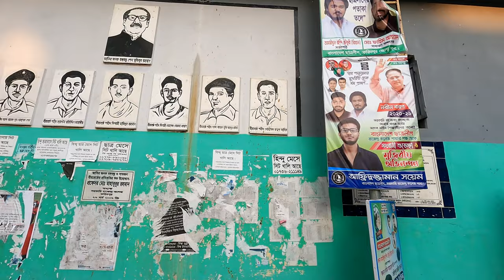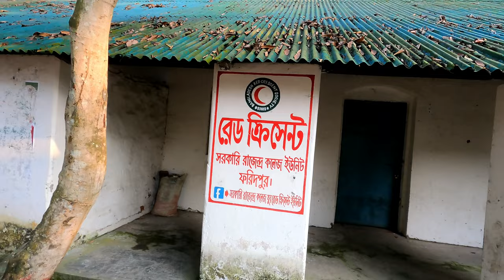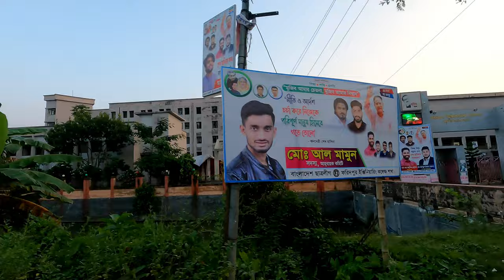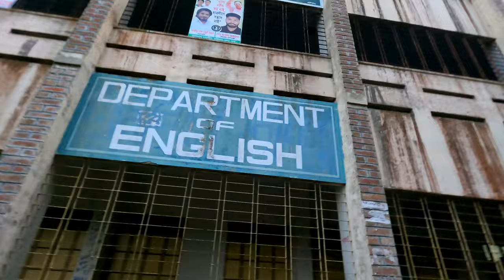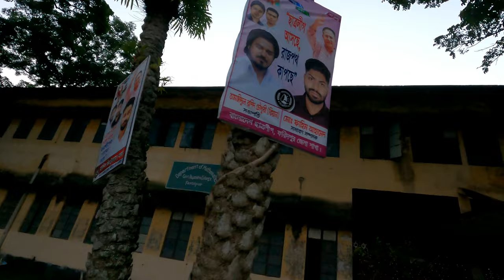Documentary of Govt. Rajandra college Faridpur। সরকারি রাজেন্দ্র কলেজ ফরিদপুর।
হে মোর প্রিয় বিদ্যাপীঠ
তুমি রবে অমলিন
আমার স্মৃতিতে
আমার সুপ্ত হৃদয়ে!
ফরিদপুরের ঐতিহ্যবাহী সরকারি রাজেন্দ্র কলেজ। দক্ষিণবঙ্গের অন্যতম শ্রেষ্ঠ বিদ্যাপীঠ নামে খ্যাত কলেজটি। যে কলেজটির রয়েছে গৌরবময় ইতিহাস।
অবিভক্ত বাংলার বিশ শতকের প্রথম দিক পর্যন্ত বৃহত্তর ফরিদপুর ও সন্নিহিত অঞ্চলে উচ্চ শিক্ষা লাভের জন্যে কোন বিদ্যাপীঠ ছিল না। মাধ্যমিক স্তর পর্যন্ত শিক্ষা লাভের মোটামুটি ভাল ব্যবস্থা থাকলেও উচ্চ শিক্ষা মূলত কোলকাতা কেন্দ্রিক। ফলে মাধ্যমিক (ম্যাট্রিক) পাশের পর অধিকাংশের পক্ষেই ইচ্ছে থাকা সত্ত্বেও আর্থিক অসচ্ছলতাসহ নানা কারণে উচ্চ শিক্ষা গ্রহণ করা সম্ভব হতো না।

বিশ শতকের গোড়ার দিক থেকেই ফরিদপুর শহরে একটা কলেজ স্থাপনের চিন্তাভাবনা শুরু করেন তখনকার শিক্ষিত মহল। এ নিয়ে তারা জেলা কালেক্টরের বিভিন্ন সময়ে আলাপ আলোচনাও করেন কিন্তু তাতে কোন অগ্রগতি হয়নি।এমতাবস্থায়, ফরিদপুরের বরেণ্য ব্যক্তিত্ব, নিখিল ভারত কংগ্রেসের সভাপতি, কংগ্রেস নেতা খ্যাতনামা আইনজীবী ও সমাজসেবক শ্রী অম্বিকাচরণ মজুমদার কলেজ প্রতিষ্ঠার অঙ্গীকার নিয়ে এগিয়ে আসেন। বস্তুত, তারই সক্রিয় উদ্যোগে, অক্লান্ত প্রচেষ্টা ও সাহসী নেতৃত্বে ১৯১৮ সালে রাজেন্দ্র কলেজের যাত্রা শুরু।

তবে এরও আগে ১৯১২ সালে গভর্নর লর্ড কারমাইকেল ফরিদপুরে এলে তার কাছে ফরিদপুর শহরে একটি কলেজ প্রতিষ্ঠার দাবি উত্থাপিত হলেও তিনি বিষয়টির গুরুত্ব অনুধাবনে ব্যর্থ হন। অতঃপর ফরিদপুর কলেজ প্রতিষ্ঠার নেতৃত্ব গ্রহণ করেন জেলার বিখ্যাত আইনজীবী এবং প্রখ্যাত কংগ্রেস নেতা অম্বিকাচরণ মজুমদার।
১৯১৫ সালের ১৫ নভেম্বর উদ্যমী পুরুষ অম্বিকাচরণ মজুমদার ফরিদপুরের গণ্যমান্য ব্যক্তিদের নিয়ে একটি সভা করেন। এ সভায় ফরিদপুর শহরে একটি দ্বিতীয় গ্রেডের কলেজ স্থাপনের রূপরেখা প্রণয়নের জন্য তার নেতৃত্বে একটি কমিটি গঠন করা হয়। উক্ত কমিটি মাস দেড়েকের মধ্যেই ফরিদপুর শহরের পূর্ব পার্শ্বে (বর্তমান শহর ক্যাম্পাস) খেলার মাঠ ও মাঠে অবস্থিত মেলা ভবনের আংশিক পরিবর্তন করে কলেজ ভবনে রূপান্তর করার পরিকল্পনা পেশ করেন। কলেজ প্রতিষ্ঠা ও পরিচালনার জন্য ৮০ হাজার টাকার প্রাথমিক তহবিল গঠনেরও সুপারিশ করেন উক্ত কমিটি।

১৯১৬ সালের ৯ জানুয়ারি অম্বিকাচরণ মজুমদারকে সভাপতি করে কলেজ কমিটি গঠিত হয়। কমিটি শহরের ব্যবসায়ীসহ গণ্যমান্য ব্যক্তিদের নিকট থেকে ৪০ হাজার টাকা সংগ্রহ করেন। আরো টাকা কিভাবে সংগ্রহ করা যায় সেটায় ছিল অম্বিকাচরণের সারাক্ষণের চিন্তা। এ অবস্থায় একদিন তার মক্কেল ফরিদপুর জেলার বাইশরশির জমিদার রমেশ চন্দ্র রায় চৌধুরীর নিকট আর্থিক সাহায্যের বিষয়টি উত্থাপন করেন। রমেশ চন্দ্র রায় চৌধুরী কলেজের নাম তার স্বর্গীয় পিতা রাজেন্দ্র চন্দ্র রায় চৌধুরীর নামে করার শর্তে ৫০ হাজার টাকা দেয়ার প্রস্তাব করেন।

১৩ আগস্টের সভায় কলেজ কমিটি উক্ত প্রস্তাবে সম্মত হয়ে কলেজের নাম ‘রাজেন্দ্র’ কলেজ রাখার সিদ্ধান্ত গ্রহণ করেন। অত:পর কলেজ কমিটির সভাপতি অম্বিকাচরণ মজুমদার খেলার মাঠ ও মেলা ভবন মাঠের জমি থেকে ৫.২০ একর খাস জমি বরাদ্দের জন্যে সরকারের কাছে এবং কলেজ অধিভূক্তির জন্যে কোলকাতা বিশ্ববিদ্যালয়ের কাছে আবেদন জানান ।

১৯১৬ সালের ৩০ আগস্ট জনশিক্ষা পরিচালক (ডিপিআই) ফরিদপুর সফরে এলে অম্বিকাচরণ মজুমদার তার সঙ্গে সাক্ষাত করে কলেজ প্রতিষ্ঠায় তার সহযোগিতা কামনা করেন। জনশিক্ষা পরিচালক কলেজ প্রতিষ্ঠার অংশ হিসেবে ছাত্রাবাস প্রতিষ্ঠার পরিকল্পনা অন্তর্ভুক্ত করার পরামর্শ দেন।

উল্লেখ্য, সে সময় কোথাও কোন কলেজ প্রতিষ্ঠা করতে হলে প্রথমেই ছাত্রাবাস তৈরি করতে হতো। তা না হলে বিশ্ববিদ্যালয়ের অনুমোদন ও অন্তর্ভুক্ত করার জন্য আবেদন করা যেত না।

১৯১৭ সালের ৮ মার্চ কোলকাতা বিশ্ববিদ্যালয়ের সিন্ডিকেটের নির্দেশে দুজন পরিদর্শক ফরিদপুর সফরে আসেন। পরিদর্শন শেষে তারা তাদের প্রতিবেদনে কলেজ প্রতিষ্ঠার প্রয়োজনীয়তার কথা স্বীকার করেন। এ সুপারিশের পরিপ্রেক্ষিতে কলেজ কমিটি তাদের পরিকল্পনা ঢেলে সাজিয়ে কলেজ প্রতিষ্ঠার কাজ চূড়ান্ত করার কাজে হাত দেন।

এমতাবস্থায়, বাংলা সরকারের সচিব পাঠানো পত্রে মেলার মাঠের খাস জমি মঞ্জুর করতে সরকারের অস্বীকার জানানো হয়। কিন্তু হতোদ্যম হননি অম্বিকাচরণ মজুমদার। বরং এ সময়ে সহযোগিতার হাত বাড়িয়ে দেন আইসিএস অফিসার মি. জি. জে ডানলপ। তিনি এক পত্রে সরকারের কাছে উক্ত খাস জমি কলেজ প্রতিষ্ঠার জন্য বরাদ্দের আবেদন করেন।

ডানলপের পত্র বলে বলীয়ান কলেজ কমিটি ১৯১৭ সালের ৩০ জুলাই জেলা কালেক্টরের মাধ্যমে জমির জন্য পুনরায় আবেদন করেন। এর কয়েকদিন পরে বাংলার গভর্নর লর্ড রোনাল্ডসে ফরিদপুর সফর এলে অম্বিকাচরণ মজুমদার তাকে কলেজ প্রতিষ্ঠার যৌক্তিকতা তুলে ধরে মেলার মাঠের খাসজমি বরাদ্দ দেয়ার আবেদন জানান।

রোনাল্ডসে জানান যে, কোলকাতা বিশ্ববিদ্যালয় কলেজ প্রতিষ্ঠার পরিকল্পনা অনুমোদন করলে সরকার জমি প্রদানের বিষয়টি সক্রিয়ভাবে বিবেচনা করবে। এ আশ্বাসের পরিপ্রেক্ষিতে কলেজ কমিটি পুরোদমে তাদের প্রচেষ্টা চালিয়ে যান। অম্বিকাচরণ মজুমদারকে বাংলা সরকারের সচিব ডনমেলি তার এক বার্তায় জানান যে, কোলকাতা বিশ্ববিদ্যালয় যদি কলেজ প্রতিষ্ঠার পরিকল্পনা, তার আর্থিক ভিত্তি, ছাত্রদের আবাসিক ব্যবস্থা, শিক্ষক নিয়োগ ইত্যাদি অনুমোদন করে তাহলে সরকার কলেজকে জমি প্রদানে প্রস্তুত আছে। তারপর কলেজ কমিটি বিশ্ববিদ্যালয় বরাবর নতুন করে আবেদন করেন। ইতোমধ্যে কলেজ গভর্নিং বডি পুনর্গঠিত হয়। এ সময়েই কলেজের অধ্যক্ষ হিসেবে ইংরেজি সাহিত্যের অভিজ্ঞ অধ্যাপক কামাখ্যা নাথ মিত্রকে নিয়োগ দেয়া হয়।

১৯১৭ সালের ২৮ সেপ্টেম্বর বিশ্ববিদ্যালয় সিন্ডিকেট এর প্রস্তাবে জমি প্রদান সংক্রান্ত সরকারি আদেশ পেশ করতে বলে। কিন্তু তখনও পর্যন্ত জমি বরাদ্দের আদেশ পাওয়া যায়নি।

এদিকে ১৯১৭ সালের ৭ সেপ্টেম্বর পৌর চেয়ারম্যান মথুরা নাথ মিত্র তার উপর অর্পিত ক্ষমতা বলে দলিল সম্পাদন করে মেলা ভবন কলেজ কমিটির কাছে এক হাজার টাকায় বিক্রয় করেন এবং বিশ্ববিদ্যালয় কর্তৃপক্ষের নিকট তা পেশ করেন।